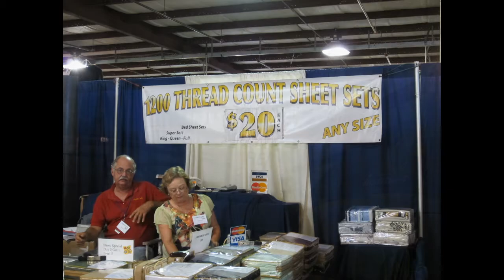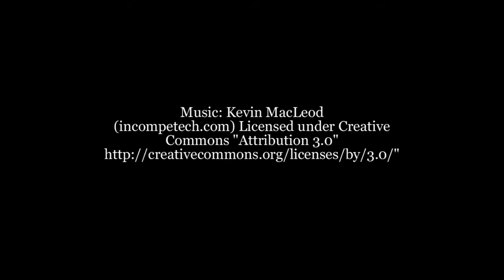Sunbelt Expo October 18, 2011.wmv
This is a video of the Sunbelt Agricultural Expo held annually in Moultrie GA